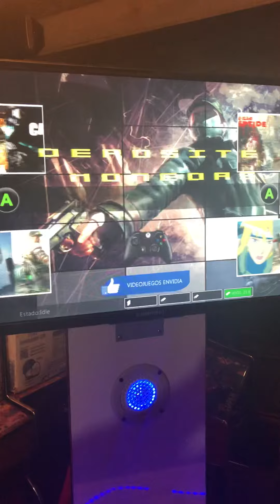Máquina 360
Máquina tipo avión
Sistema Xbox 360
Monedero electrónico